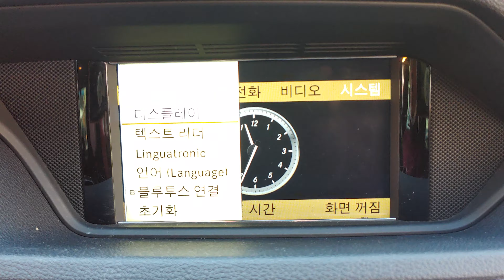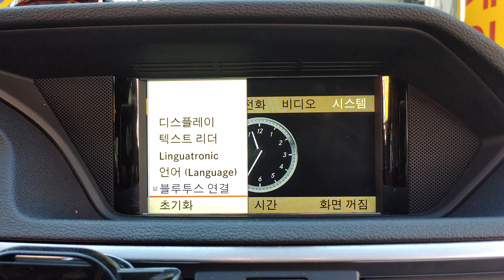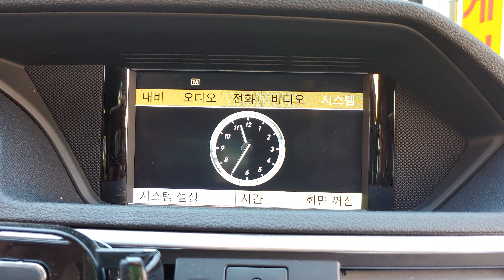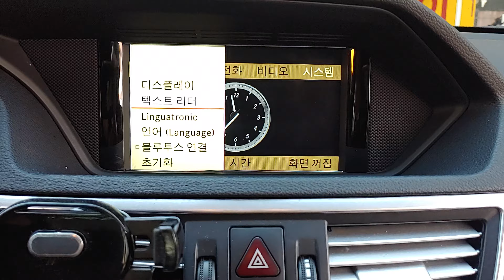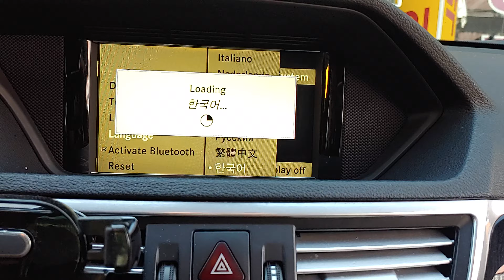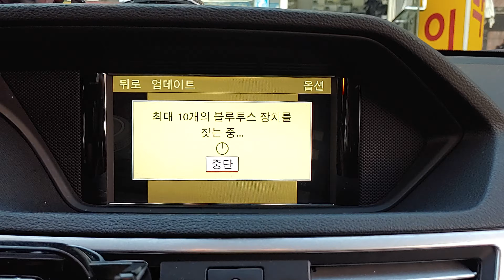벤츠블루투스연결